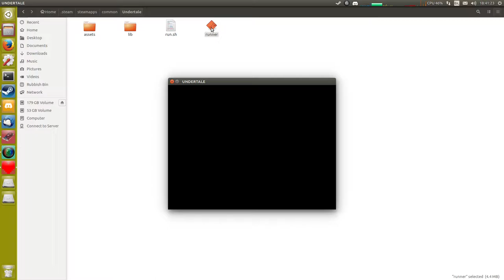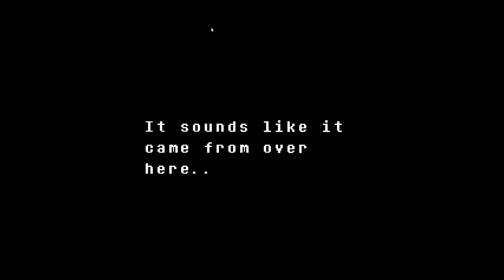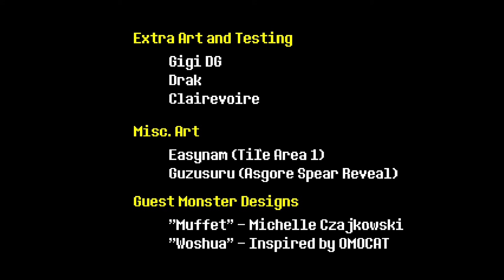Undertale Full Game (Neutral) (Glitchless) (Speedrun) (early Empty Gun)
I wasted all my time on items I never used...